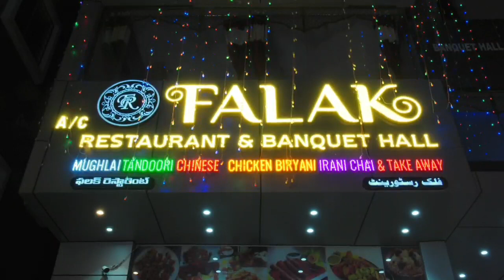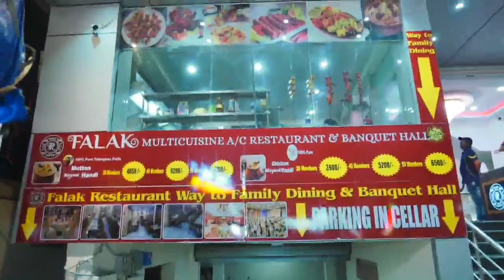CJI Ramana Acts on Telangana School Girl Letter, No.1 in Growth Telangana, Petrol Diesel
CJI Ramana Acts on Telangana School Girl Letter, No.1 in Growth Telangana, Petrol Diesel Prices in Hyd